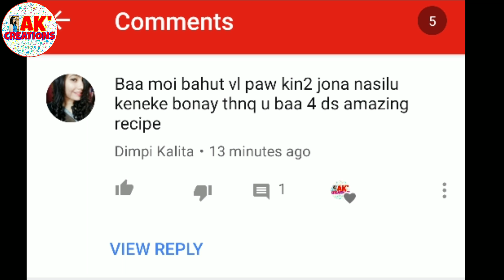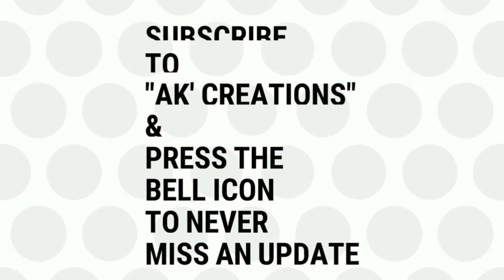ফট্ ফটীয়া বগা নাৰিকলৰ লাৰু বনোৱা ৩টা সহজ টিপ্ছ Coconut Ladoo Recipe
In this video you will learn How to make COCONUT Ladoo ...  Making of the Perfect recipe of Tasty & White COCONUT Ladoo.. It's a delicious recipe to be served with hot tea specially made during the famous festival of Assam 'Bihu'...

💝💞 আপোনালোকৰ বাবে সহজতে ঘৰতে বনাব পৰা নাৰিকলৰ লাৰুৰ ৰেচিপিটো আগবঢ়ালো…  কেনেকে  সুস্বাদু কৈ চক্ চকীয়া বগা নাৰিকলৰ লাৰু বনাব পাৰি তাকেই এই ভিদিওটোৰ জৰিয়তে দেখোৱা হৈছে অাৰু লগতে ফট্ ফটীয়া বগা কৰাৰ ৩টা টিপ্ছ দিয়া হৈছে  ~

🌼🏵️Do try this recipe at home and share your experiences with us..☺️🙏

💝Other Bihu Special Recipe Video links :-

Mixing Glass Bowl..
Non-stick Cake Tin
Silicon Spatula
Measuring Spoons
Parchment paper
Electric Beater/Hand Mixer
Cake Mould

                    @ akcreations
                    @ cakescookingdelicacies